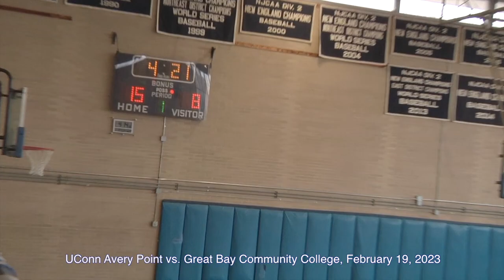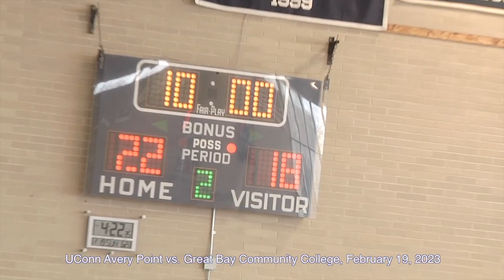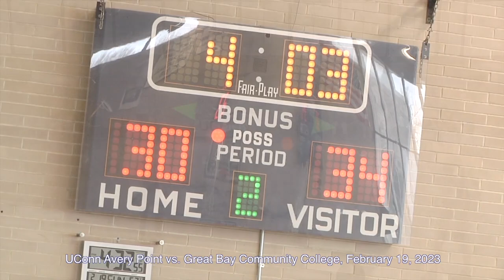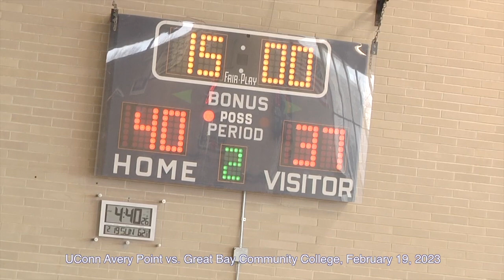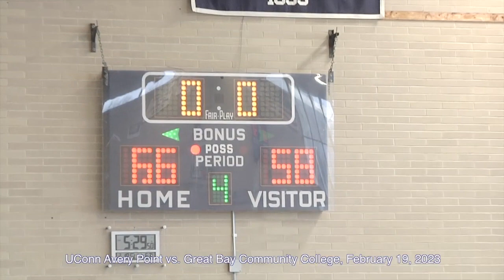UConn Avery Point Women's Basketball, Feb. 19, 2023 , vs Great Bay Community College.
UConn Avery Point wins 66 - 58.